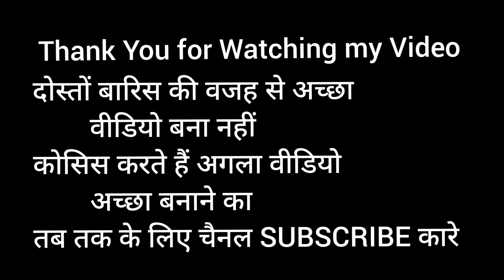Chup Chup Ke Movie Comedy Scenes / चुप चुप के मूवि कॉमेडी सेकेंड / Comedy Video / Sort Video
Chup Chup Ke Movie  Comedy Scenes
चुप चुप के मोवि कॉमेडी सेकेंड
Comedy Video
Sort Video

     👉 New Dosti Yaari Group 👈

Doston Aaj ki is video mai dekh sakten hai Chup Chup Ke Movie Comedy Sort Video Ummid hai video pasand aya hoga Aese or video Dekhne ke liye hamare Channel ko Subscribe